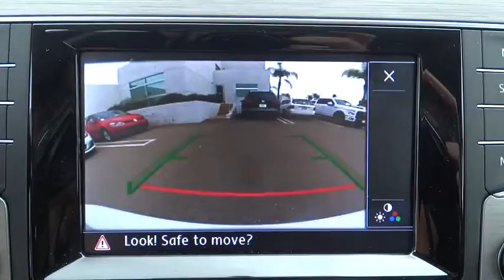2015 Volkswagen Golf SportWagen Escondido, San Diego, Oceanside, Vista, and Carlsbad, CA 54099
2015 Volkswagen Golf SportWagen
2015 Volkswagen Golf SportWagen TDI S - Stock#: 54099 - VIN#: 3VWFA7AU2FM514954

1695 Auto Park Way South